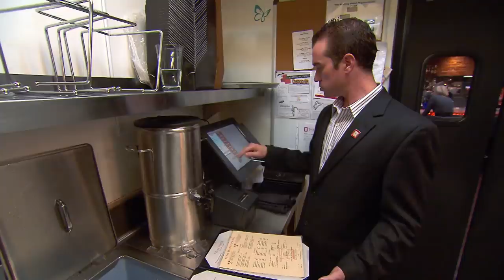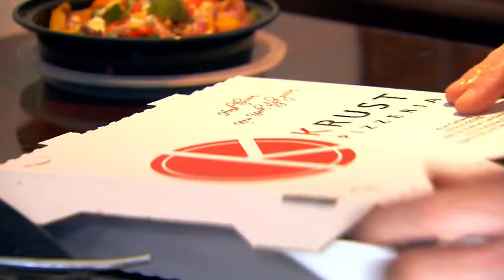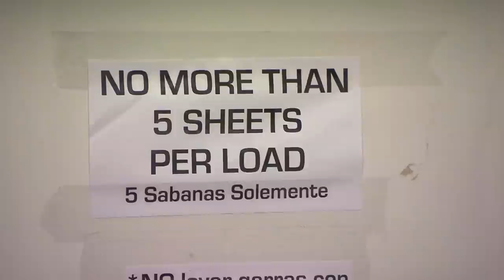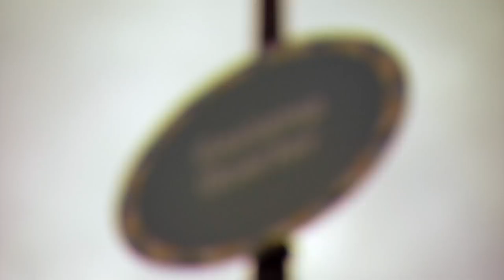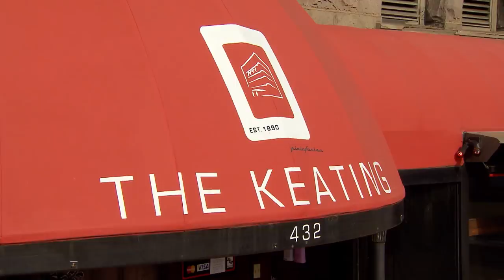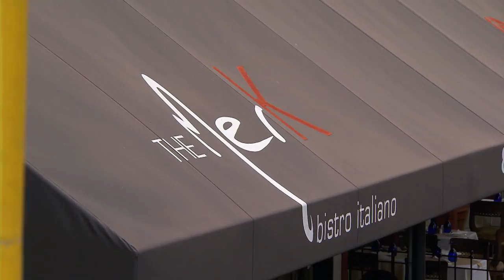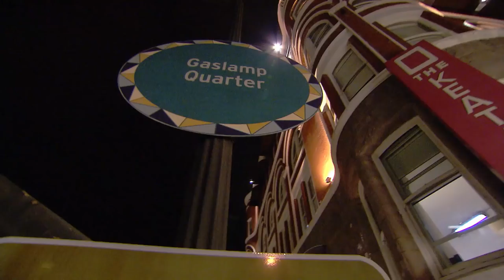Gordon Ramsay Baffled By Chocolate Pizza | Hotel Hell FULL EPISODE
Gordon Ramsay visits The Keating Hotel in San Diego, California. A Ferrari-themed hotel that fails to impress on every level.